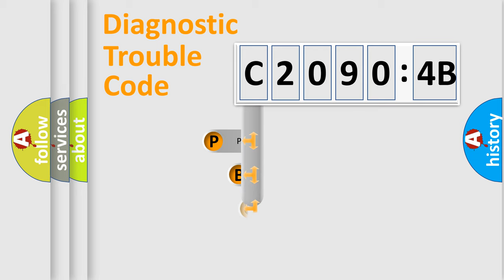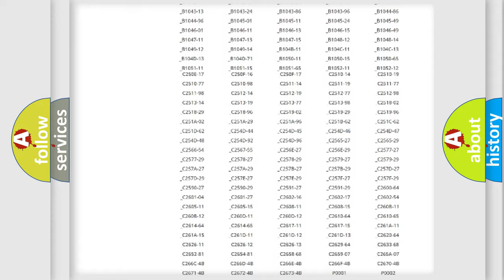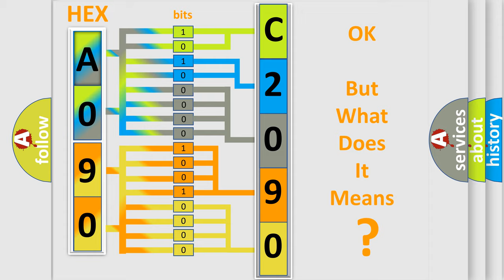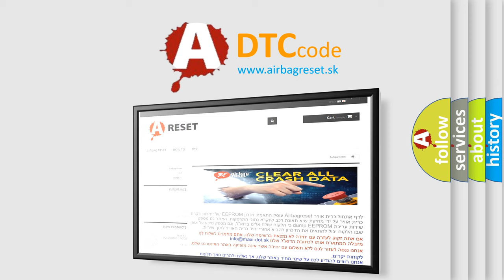DTC Alfa-Romeo C2090-4B Short Explanation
Contents:
0:21 Basic DTC analysis according to OBD2 protocol standard.
1:48 Insight into programming
2:58 A diagnostically understandable description of the Diagnostic Trouble Code
3:05 Basic error definition

Make:
Alfa Romeo
Code:
C2090-4B
Definition:
Ecu Fault: Ecu Overtemperature Warning - Over Temperature
Description:
Failure Type:
Over Temperature